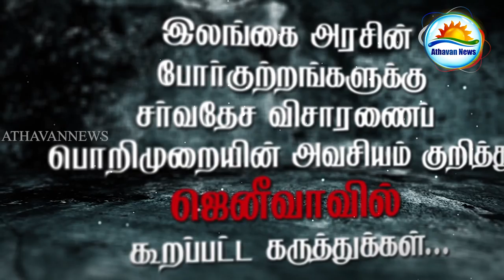The US draft resolution against SriLanka and The politicians opinion from Geneva